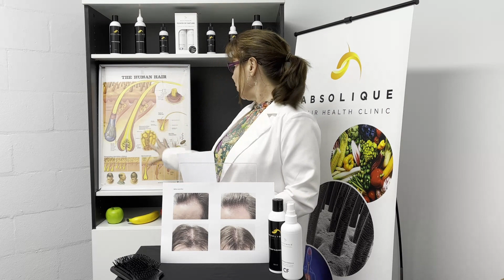Hair loss treatment Men's health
Hair loss treatment men’s health is a combination of hair loss treatment and men’s health therapy. Here we share some results with this combination therapy in a young man aged 20 with 2 years history of hair falling out, receding hair line and a bald patch appearing.

Trichologist at Absolique Hair Health Clinic will always check via microscopic diagnosis, how the hair cycle is functioning and look at men’s health. Here we found 50% of the genetic hair had changed, at the back of the head, in the terminal area.

Best hair loss treatment for men

The best hair loss treatment for men is correct diagnosis. This case appeared to be male pattern hair thinning or androgenetic alopecia. However, with microscopic diagnosis, Trichologist could tell the hair cell and cycle were broken down to just 50% normal function, back in the genetic hair area.

This cellular breakdown left untreated, leads to early onset male pattern hair thinning, which is what we can see here. Here the best hair loss treatment for men was to correct the hair cycle.

Male hair loss treatment

Male hair loss treatment also needs to consider health. Trichologist checked the blood tests and found low iron stores for a male of 20 years old, and low vitamin D. Iron stores are called ferritin, and is needed for cellular function, the low levels were inhibiting normal hair growth, that was the 50% breakdown we found with the microscope in the terminal area.

We also found low levels for vitamin D. Vitamin D is needed in sufficiency in the body for normal hormone production and regulation. Pattern hair thinning is a hormonal driven type of hair thinning. Natural protection from male pattern hair thinning is to get vitamin D levels into sufficiency.

Interesting that male pattern hair loss is not actually physical hair loss. It should really be referred to as male pattern hair thinning. That is what it is, a gradual miniaturisation of hair caused by DHT dihydrotestosterone. DHT is not the enemy here, the cellular breakdown is letting you down along with a trigger, and poor health, bad diet is a big trigger to bring on early onset male pattern hair thinning.

If you are experiencing physical hair loss, as many men do, think this is different, this is hair loss, get some blood test done and contact Absolique Hair Health Clinic Trichologist.

Hair treatment for hair loss for male

The hair treatment provided here was targeted to both the hair cycle and the early onset pattern hair thinning. Topical hair loss treatment, hair thinning treatment and nutritional therapy were used but only the basics. What does only the basics mean, well it looks like a simple hair washing routine we teach you and a drink to take once a day, simple. Scalp brushing, scalp cleansing, topical scalp and hair treatment.

Prevent receding hairline

The treatment we used contained topical antioxidants which help to prevent receding hairline getting worse, in most cases. Here we were using nutrition as a prevent receding hairline treatment too. As a Trichologist for over 25 years, I know the healthier the human the better prevention we can achieve, even when there are hereditary factors.
The clause here is ‘the sooner you start treatment, the better the prevention’.

At 20 years old, this was the perfect time to start prevention treatment, but we are now also doing targeted hair growth treatment. Hair growth treatment won’t work on a broken cell or when there is hair loss.

Trichologist help

The help I can provide as a Trichologist is invaluable. So many people waste time and money on hair growth treatments that don’t address the right problem or address the real underlying cause.
As Absolique Trichologist I promise you an honest diagnosis and will only ever recommend a treatment that would work for you and your health.